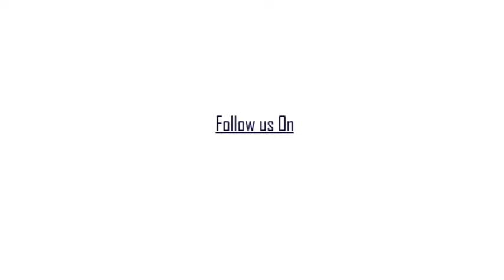বকেয়া পেনশনের দাবীতে অবস্থানে ভাটপাড়া পুরসভার অবসরপ্রাপ্ত কর্মীরা